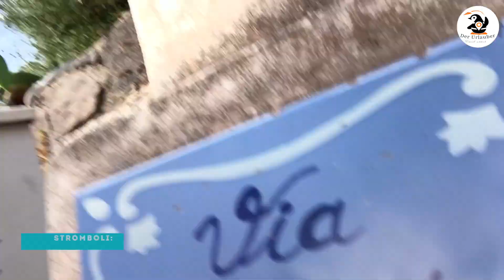Le migliori spiagge delle Isole Eolie 4K ( NO AD) - [ Sub Ita - Eng - Deu ]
Quando si decide di partire per le località marine è sempre meglio sapere cosa si va a trovare. Chi ama la sabbia, chi gli scogli o i ciottoli. Ecco una guida dettagliata dei Punti di balneazioni più belli ed interessanti delle Isole Eolie oltre a interessanti consigli per raggiungerli.
0:00 Intro
0:20 Spiagge di Vulcano
2:08 Spiagge Lipari
4:23 Spiagge Alicudi & Filicudi
5:09 Spiagge Salina
5:32 Spiagge Panarea
6:01 Spiagge Stromboli
8:27  Saluti